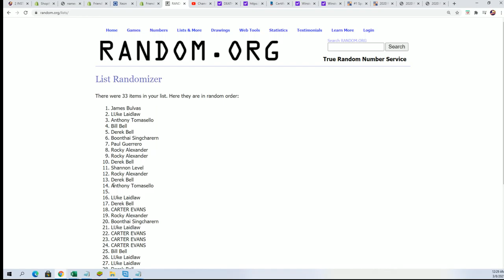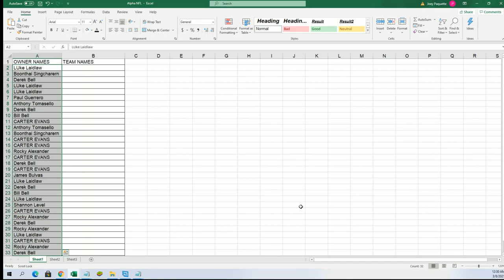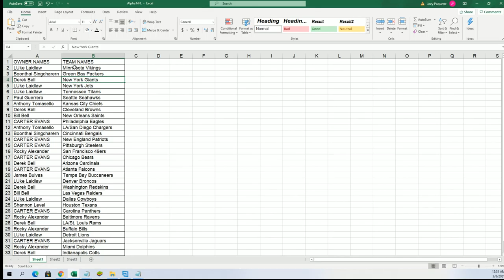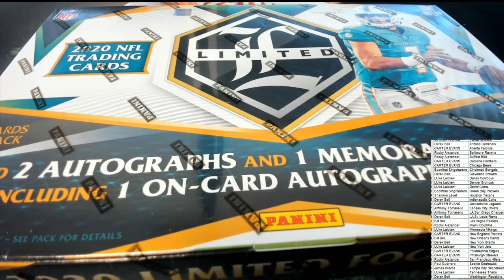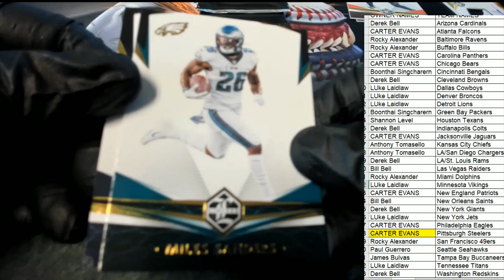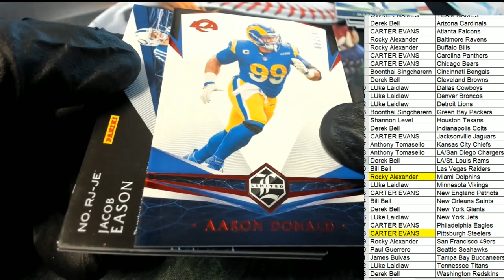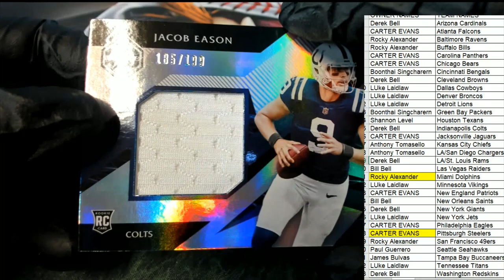2020 Panini Limited Football Hobby ID 20LIMITEDFB115